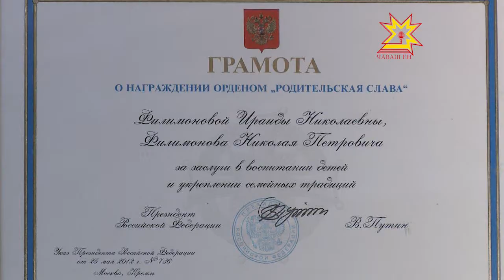Анонс. Кил ăшши 07.11.2014